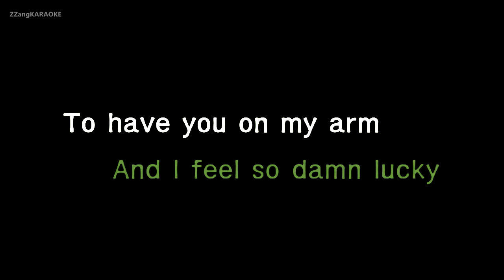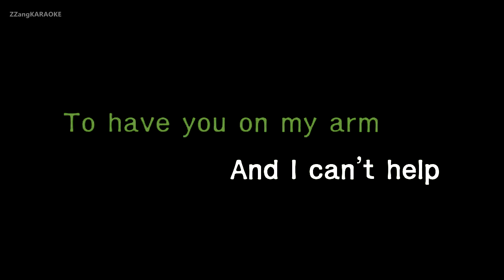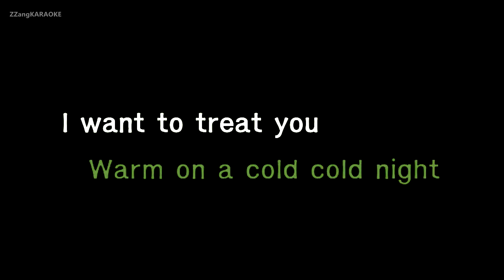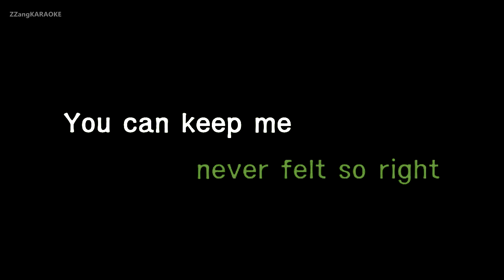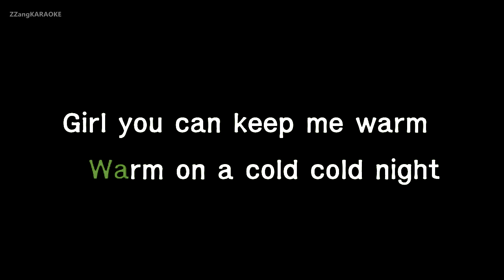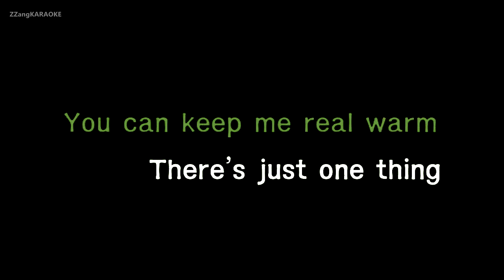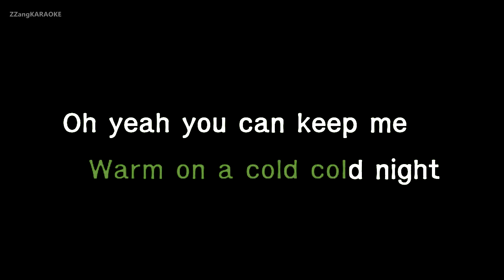HONNE-Warm On A Cold Night (Karaoke Version)